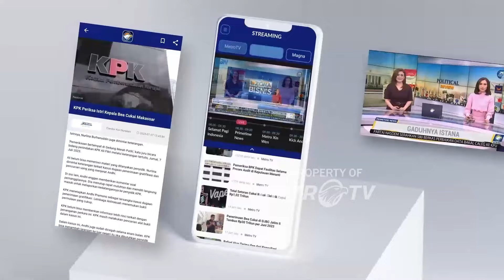Walikota Semarang Ikuti Tahapan Coklit Pilkada 2024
MetroTV, Wali Kota Semarang Hevearita Gunaryanti Rahayu, didampingi sang suami Alwin Basri dan anaknya Muhammad Farras Razin Pradana, melakukan coklit untuk pilkada serentak 2024 mendatang di kediamannya.